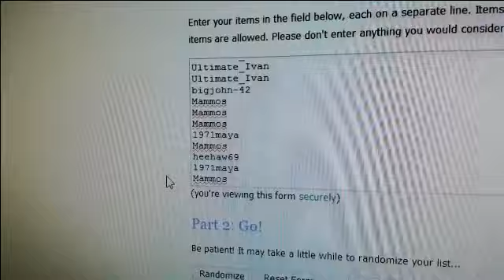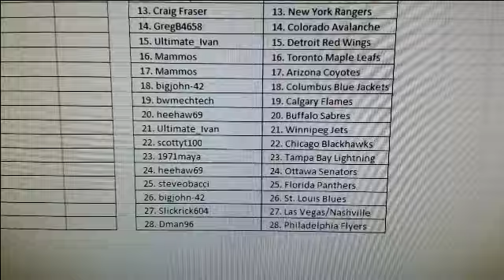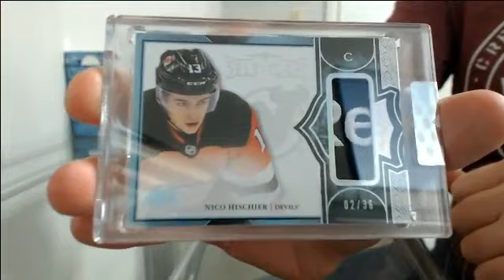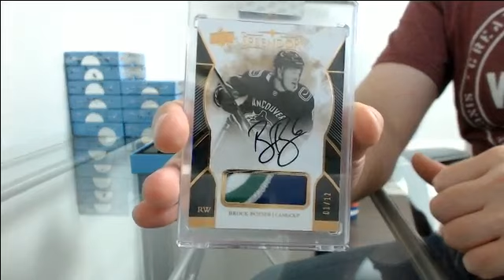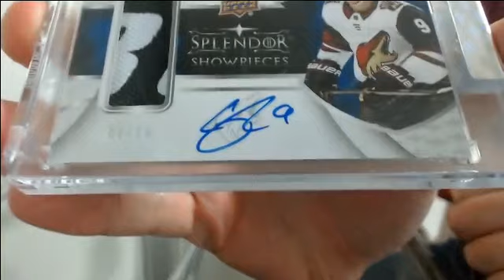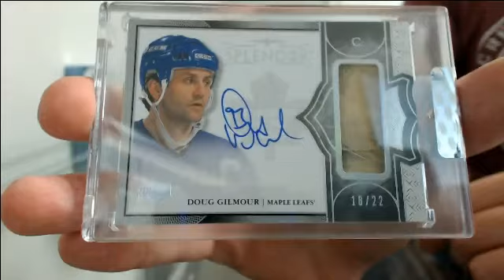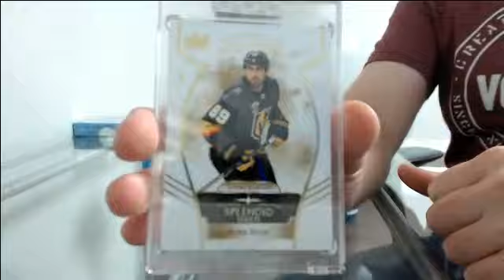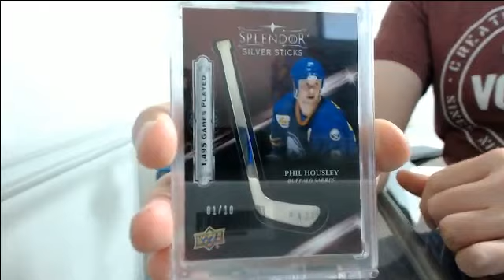17-18 Splendor Team Random Case Break #1